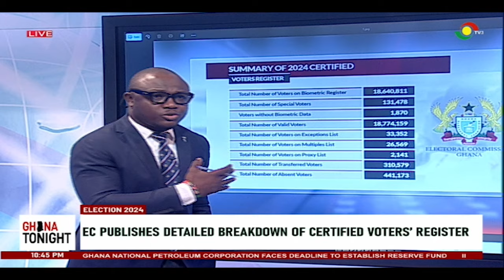EC heed calls, publishes detailed breakdown of certified voters’ register ||Ghana Tonight on TV3